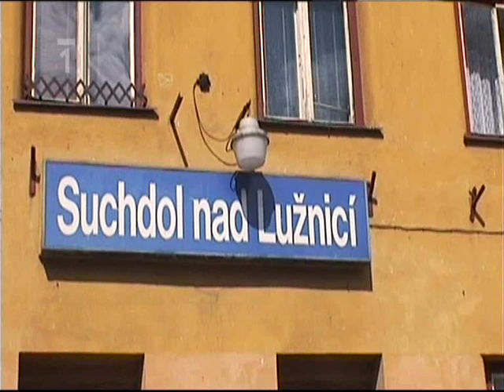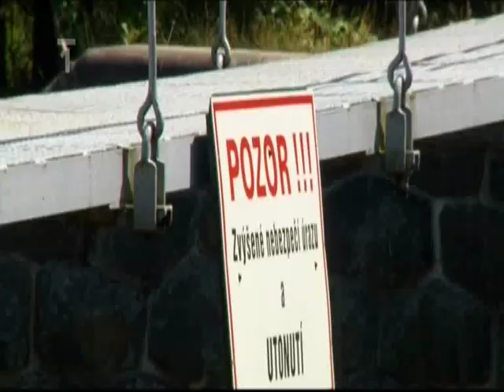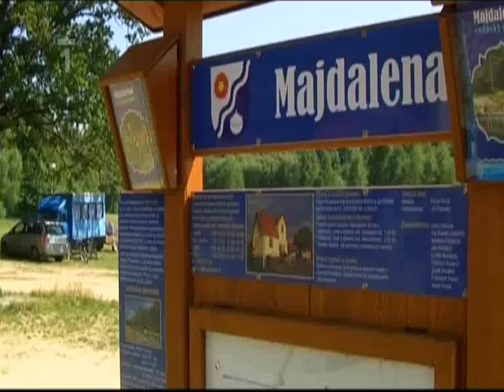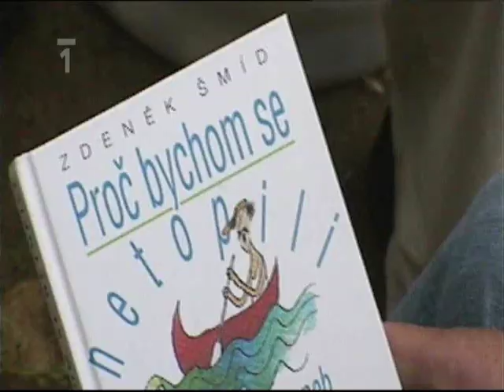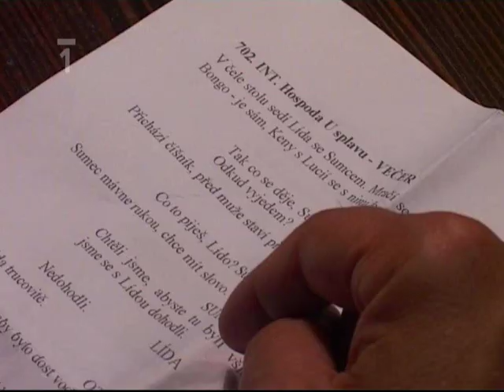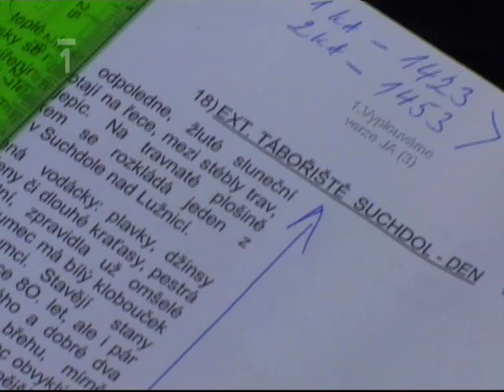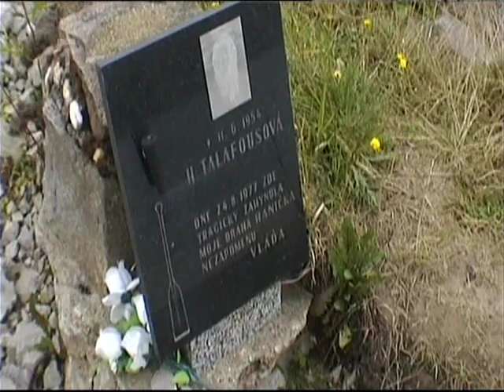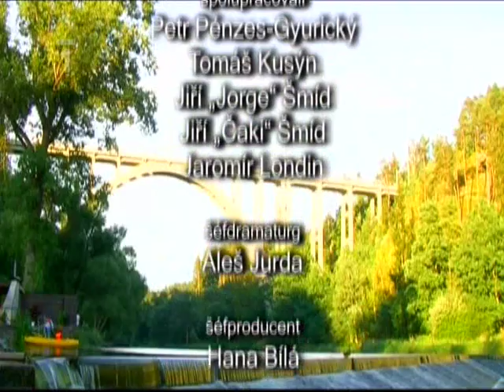Vodácká Putování - Lužnice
Pátý díl ze série Vodácká Putování české televize s Lukášem Pollertem :-)